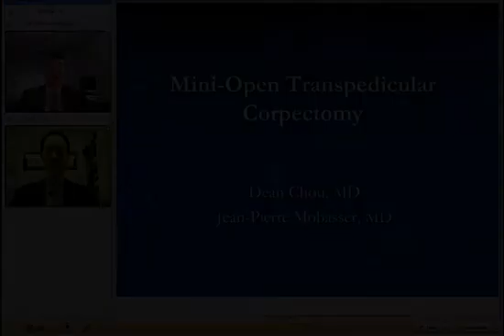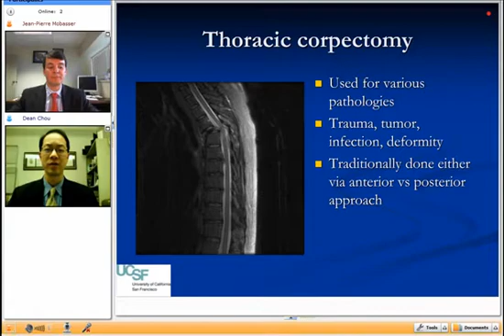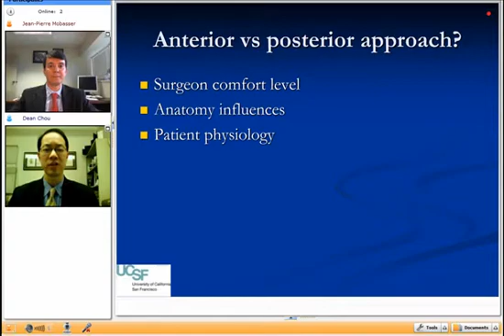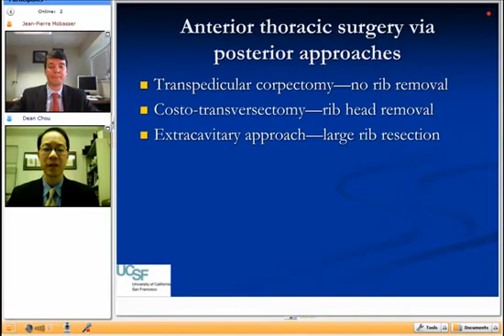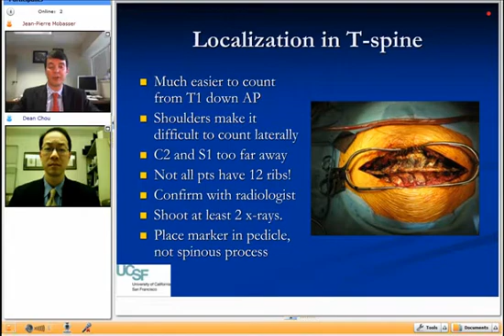Mini Open Transpedicular Thoracic Corpectomy (Preview)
Jean-Pierre Mobasser and Dean Chou.